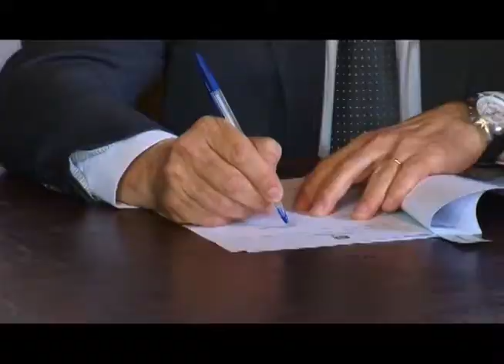Governador Sartori edita decreto para contenção de despesas